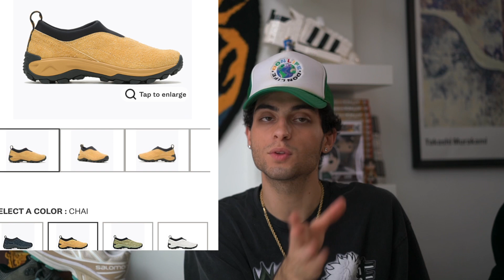TOP 10 SNEAKERS FOR WINTER 2023 ❄️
In this video we have the top 10 winter sneakers for 2023!